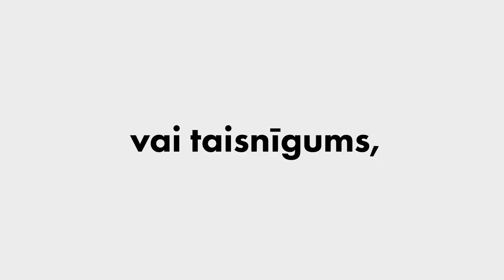Una Bergmane, vēsturniece | Brīvības bulvāris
Raidījumā Brīvības bulvāris saruna ar vēstures zinātņu doktori un Helsinku universitātes pētnieci Unu Bergmani par Baltijas jautājumu aukstā kara laikā un tā līdzībām ar mūsdienu starptautisko politiku, par vēstures mācībām, par 90. gadu vēstures pagriezienu un to, cik daudz lielvaru pasaules politiķu rīcībā nosaka nedrošība, improvizācija un pēdējā mirkļa lēmumi.

Raidījumu vada režisors un žurnālists Gints Grūbe.

Klausies "Brīvības bulvāri" arī savā iecienītākajā audio straumēšanas platformā.